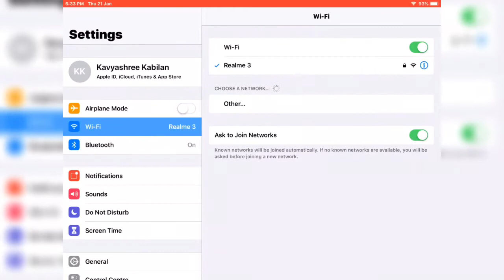Harry Potter || hogwarts mystery || chapter 1